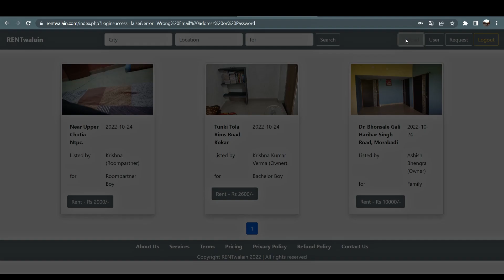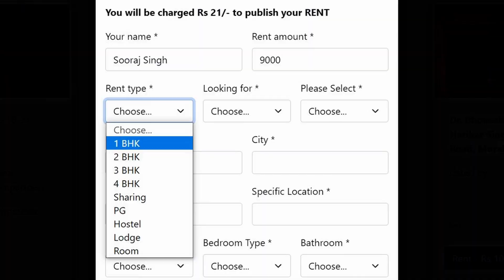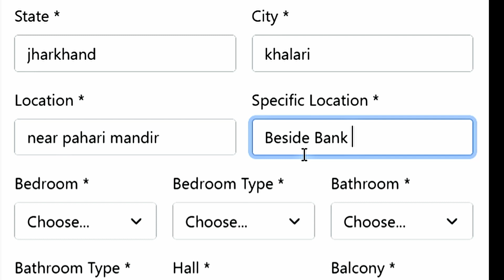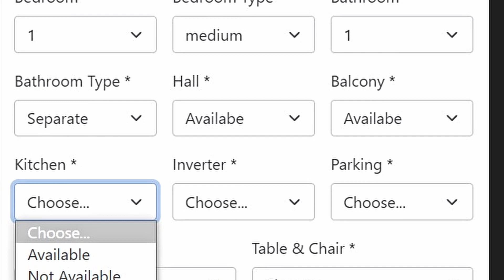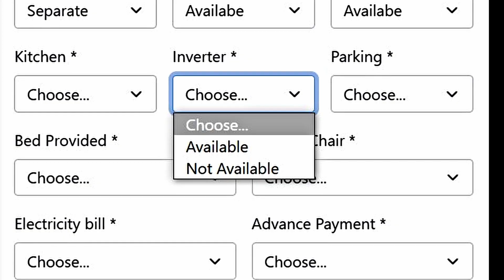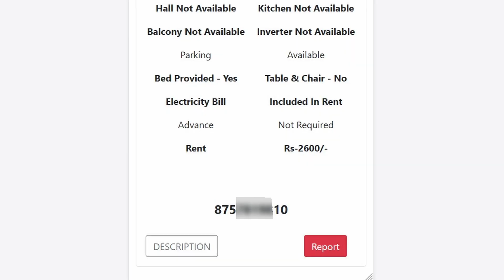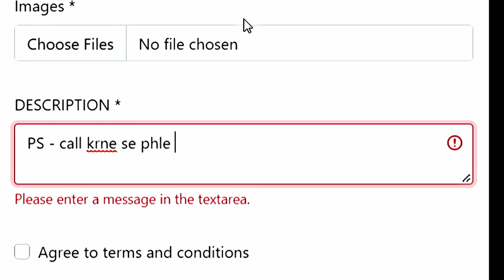How to upload your ROOM on the website to find a TENANT (RENTER) for your room || Rent in Ranchi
This video is uploaded to let the viewers know how they can use RENTwalain to find a tenant or a roompartner for their room in a easy way.

Follow RENTwalain in instagram to get quick updates